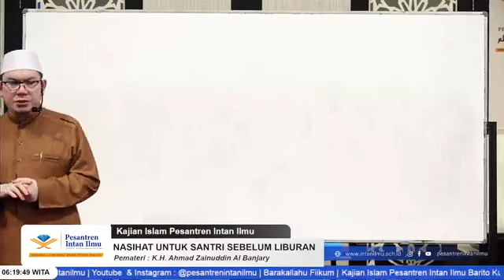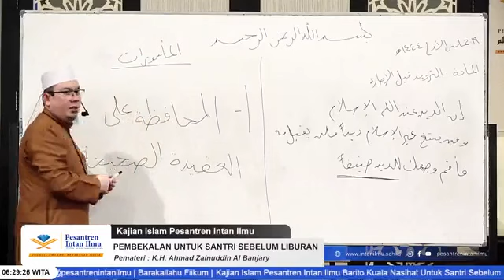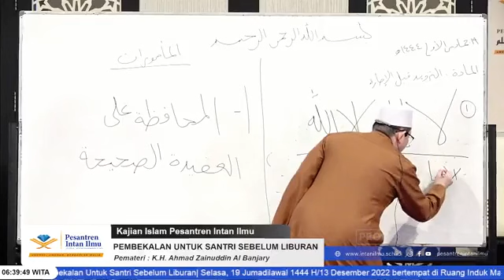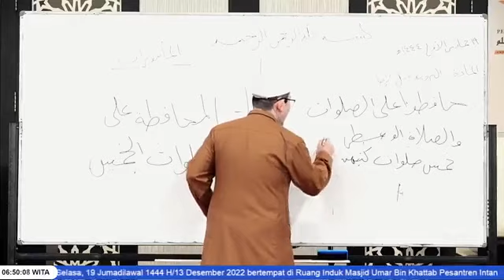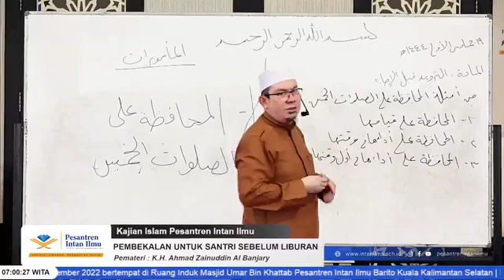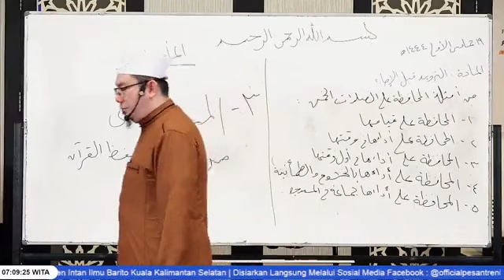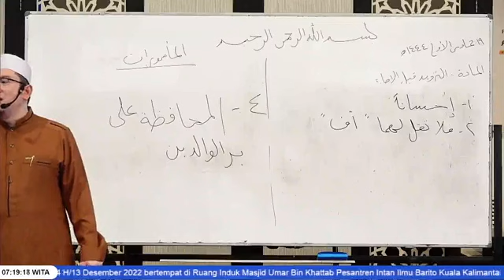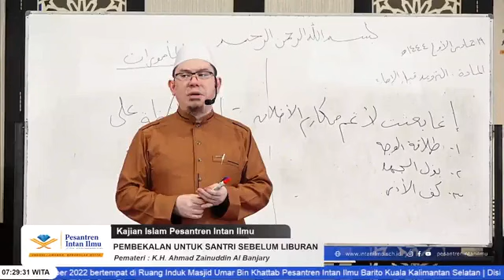Bekal Santri Sebelum Berlibur Akhir Semester Ganjil 1444H - Bag. 01